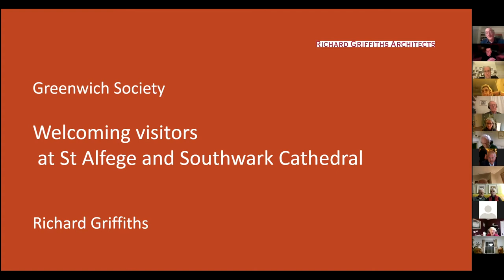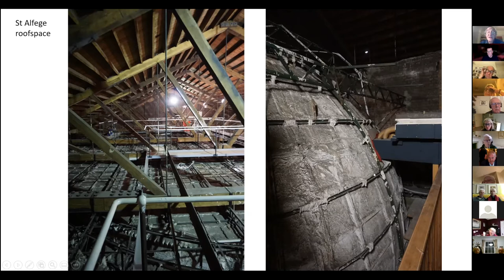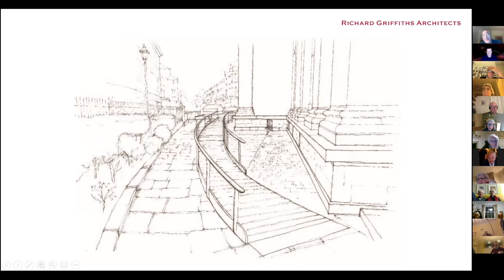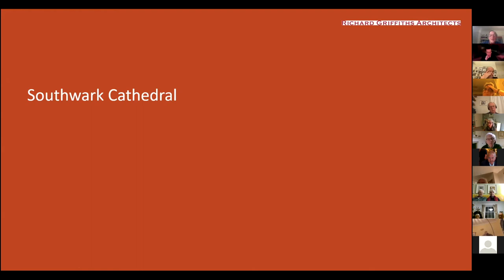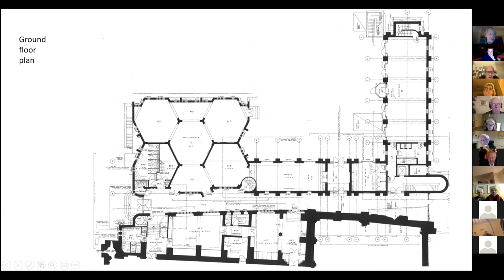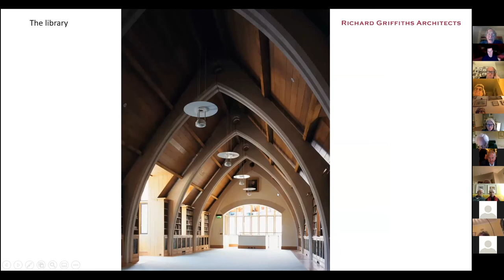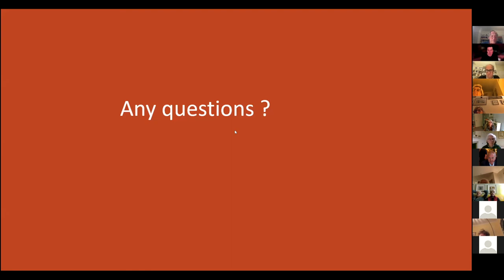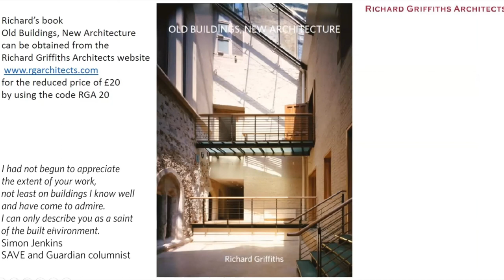Richard Griffiths Lecture January 2022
Richard Griffiths talk about his part in the restoration of St Alfege, Greenwich and Southwark Cathedral